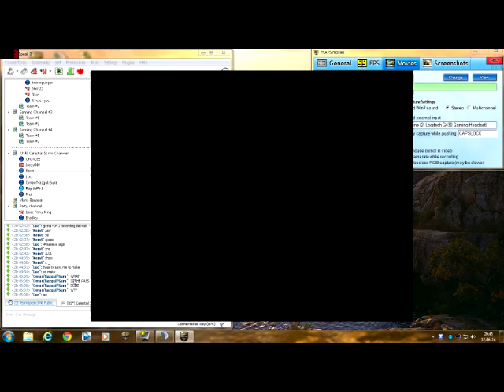Soldier Front - EU Mini Seasonal Tournament - Celestial vs Effort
Map: Crossroad, first side, round 1

We finally broke the curse of the past two tournaments in which we got eliminated in the first round straight away!
They had to forfeit after the first round because they didn't have 5 players anymore. Even though they had no clue what they were doing in this map it was still fun for us!

ctL_Affinity
ctL_Crixus
ctL_Love
ctL_Pot80
ctL_uPt-